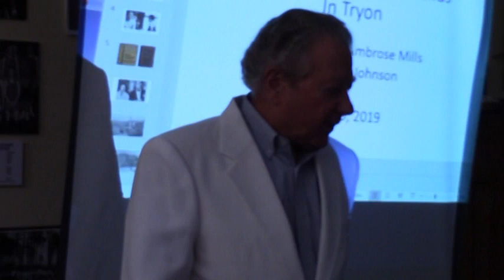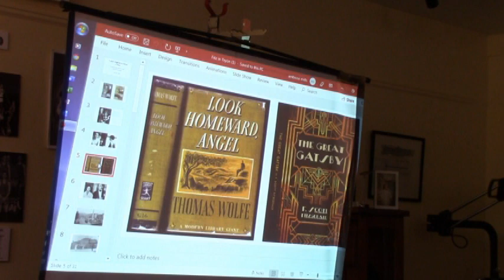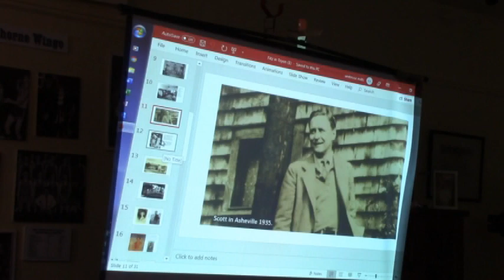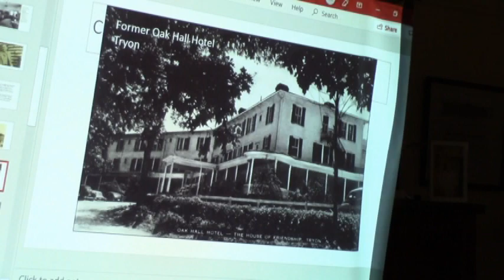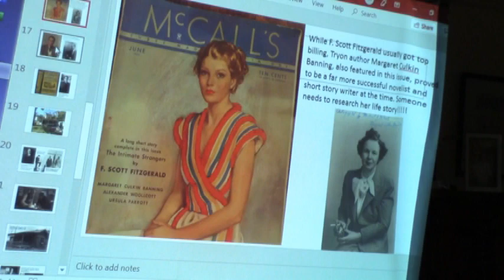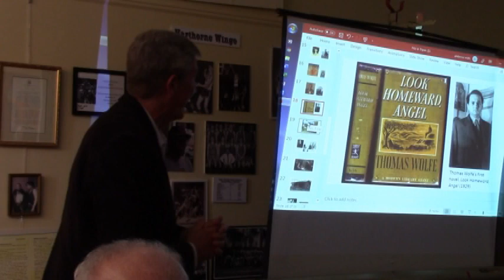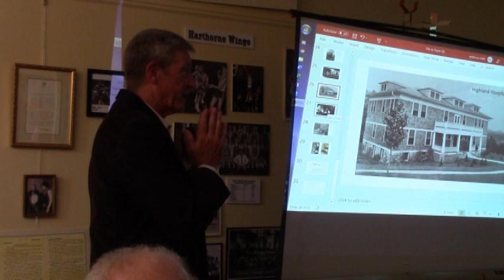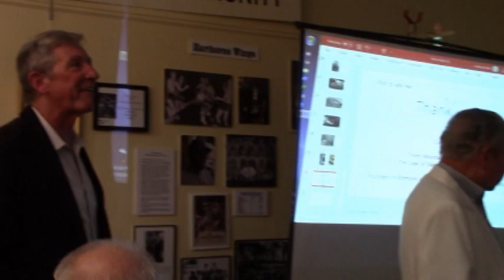Tales of Tryon: F. Scott Fitzgerald, with Bruce Johnson and Ambrose Mills (6/19/2019)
Historians Ambrose Mills and Bruce Johnson spoke about Scott and Zelda Fitzgerald and Tom Wolfe in Tryon, at the monthly Tales of Tryon at the Tryon Historical Museum